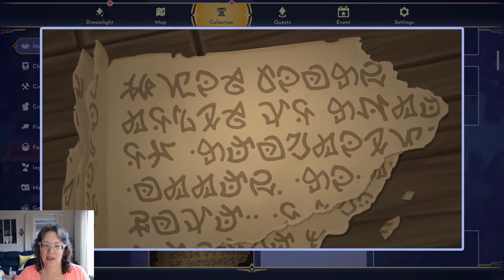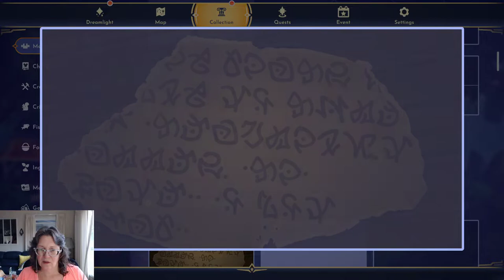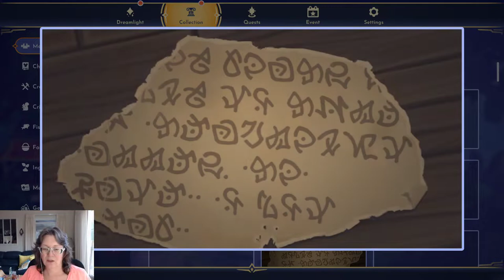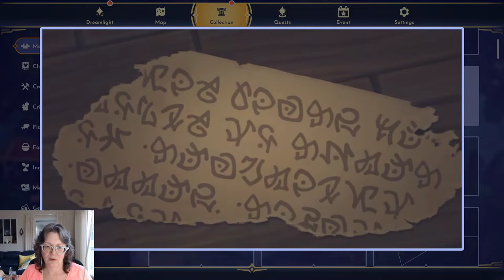Meeting Mickey, Goofy and Scrooge McDuck - Disney Dreamlight Valley Gameplay Pt 2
In this stream I met Mickey, Scrooge McDuck and Goofy, found the Royal Tools and did some gardening, cleaning up and cooking.